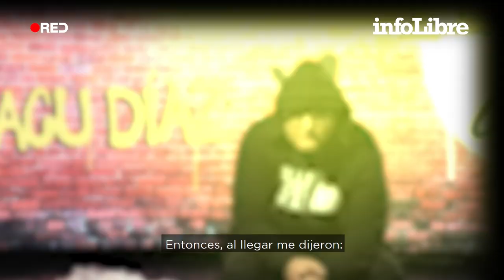Cuando a Facu Díaz le invitaron a merendar a comisaría | Humor al Cubo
El cómico conocido por su trabajo en No te metas en política presenta cada mañana cada mañana un programa en su canal de Twitch.